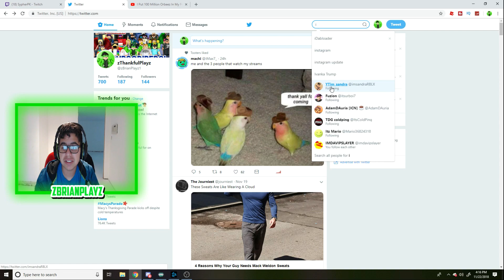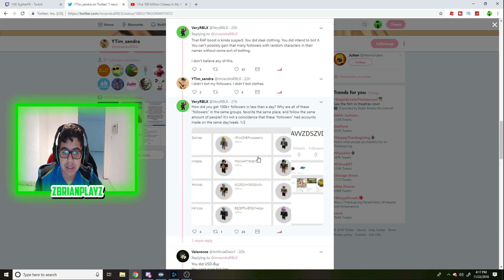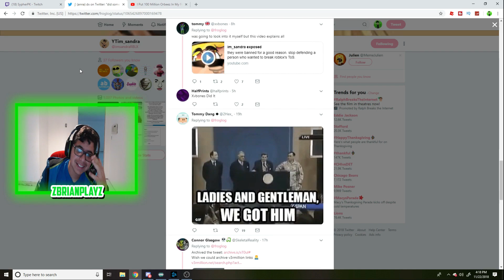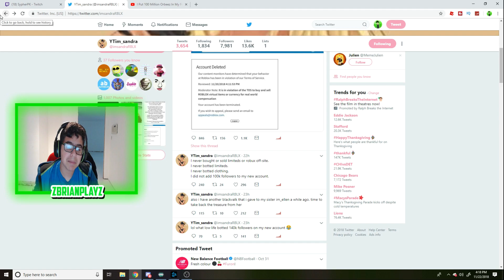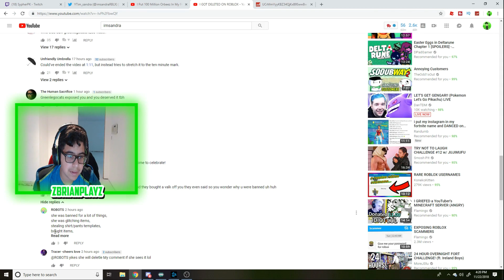Im_Sandra Exposed! (Botting Roblox Limiteds and Clothing)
Hey guys Brian here and today we expose the one and only Sandra, or Ved_Dev's E girl friend. She has recently been exposed for botting limiteds and clothing.